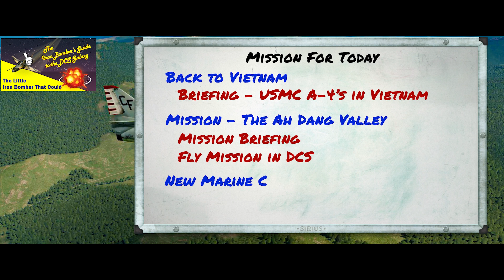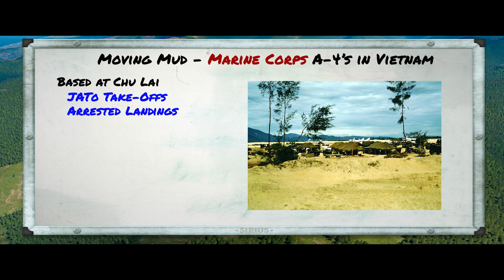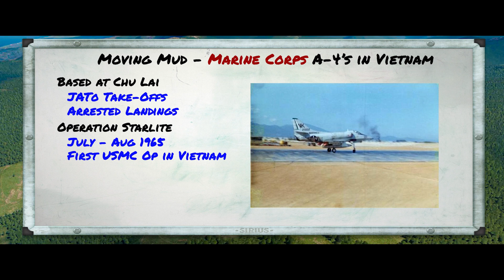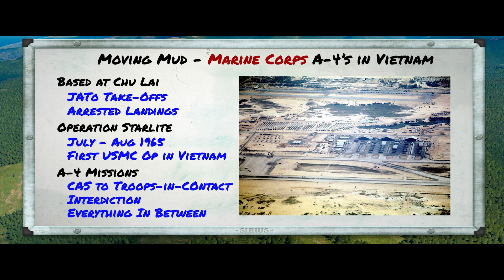Welcome to the Ah Dang Valley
... and welcome to the start of a new series of DCS videos and missions for the Community A-4E Skyhawk.  This time we are going back to Vietnam with the US Marines.

The series is called "Moving Mud - Marine Corps A-4s in Vietnam".  In this episode we take a quick look at the history of Marine Corps Skyhawks in Vietnam and fly an interdiction mission up the "Ah Dang Valley".

Check it out and then come to my Discord server and grab the mission and fly it yourself.

Big Thanks to REDMAN for the help with the Voice Over